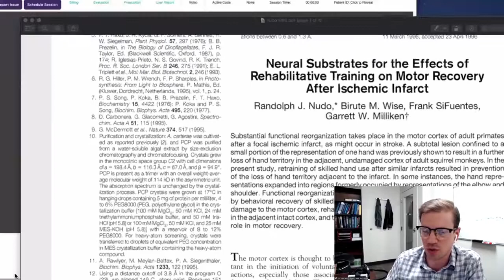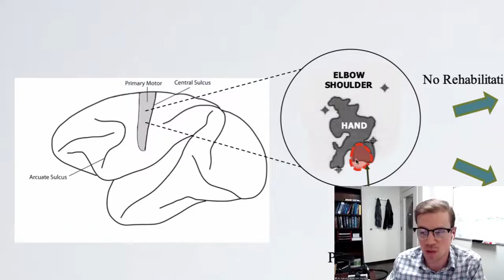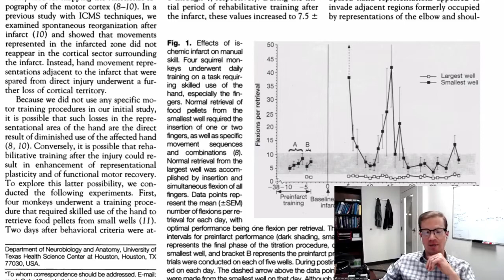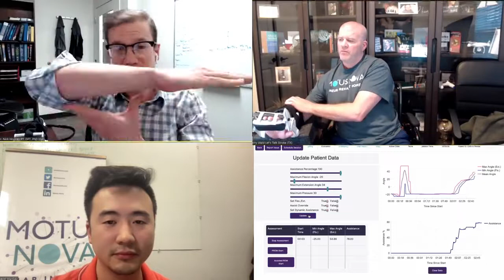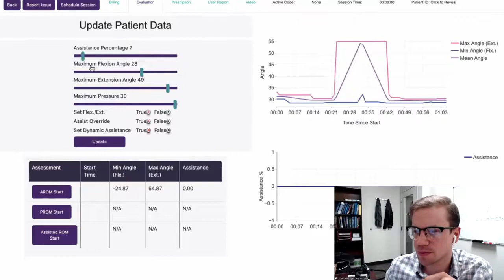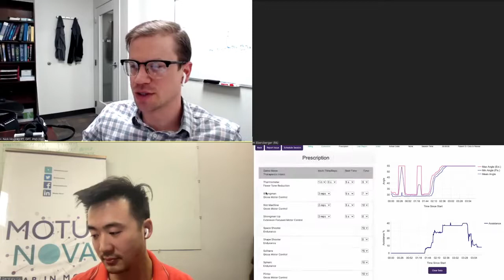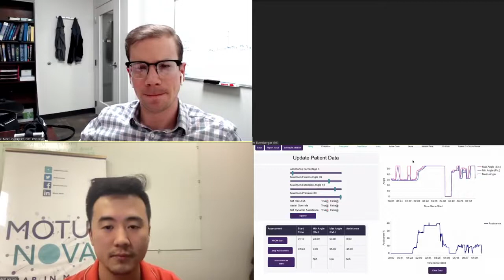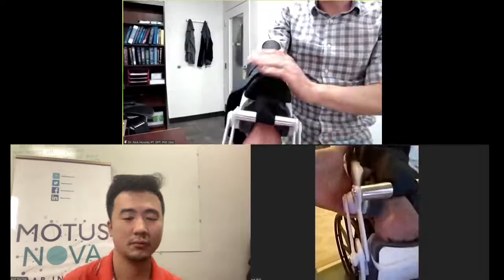The Science of Rehab with Dr. Steve Wolf and Dr. Nick Housley | MotusNova RPH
In today' episode of Rehab Power Hour, Dr. Nick Housley, Dr. Steve Wolf, and CEO David Wu talk about why more rehab hours can lead to more neuroplasticity.

We also get to see the Motus Hand Mentor in action as Dr. Nick takes us through three assessments.

Dr. Housley and David Wu also answer questions from you throughout!

Time Stamps:
4:25 - Dr. Wolf and Dr. Housley break-down a publication on the Effects of Rehabilitative Training on Motor Recovery by Randolph J Nudo and colleagues (access this paper here
32:05 - assessment with Hand Mentor user, Jerry Wald
50:36 - Q&A with Foot Mentor user, Jim
1:06:15 - Assessment with Hand Mentor user, Rose
1:15:20 - Question from a survivor about foot drop and how the Foot Mentor can help with that

Jerry Wald broadcasts a live show every Tuesday and Thursday at 10 AM CT called Let's Talk Stroke

If you want to know whether Motus Nova is right for you, fill out the free assessment

Attend our next Rehab Power Hour live on our Facebook Support Group

Thanks,

The Motus Team :)